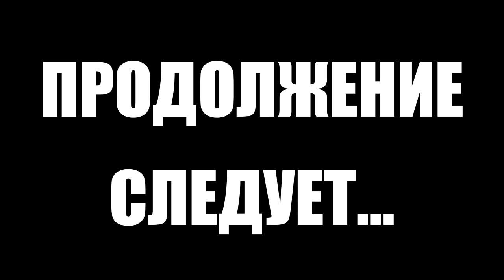Тарков прокачка с нуля. Путь со дна 3. День 13 Escape from Tarkov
В этом выпуске выполнены следующие квесты в Тарков:
1. Каратель. Часть 2 (Прапор)
2. Отдых у моря (Терапевт)
3. Отшельник (Егерь)